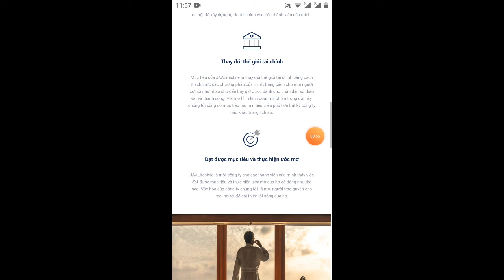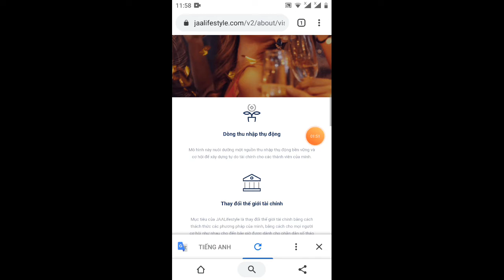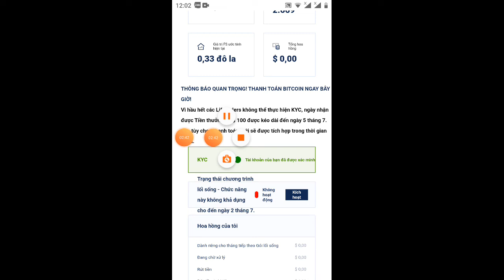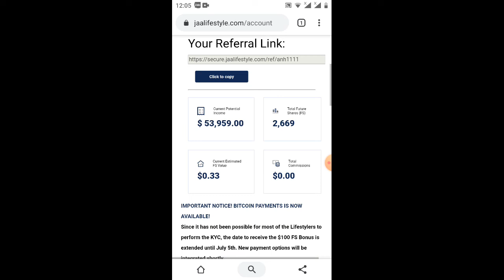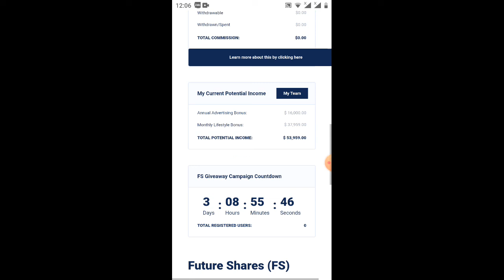có nên KyC JAA - xem hết video rồi sẽ biết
Link ĐK
video hướng dẫn đăng ký

Kèo làm chơi không tưởng ngon ai vè ngon không tưởng

KÈO HOT ĐĂNG KÝ NHẬN MIỄN PHÍ 50$
Tranh thủ làm chỉ có 4 ngày nữa kết thút.
TẬP ĐOÀN LỚN THẾ GIỚI JAA LIFESTYLE MIỄN PHÍ.
( Tạo cộng đồng, mở rộng thị trường Chứng khoán tại Luxembourg )
- Giá cổ phiếu hiện tại = 0.1$ kế hoạch 50$ cuối năm 2020.